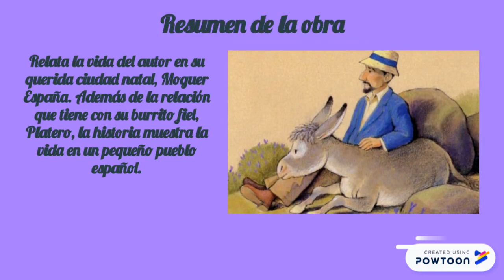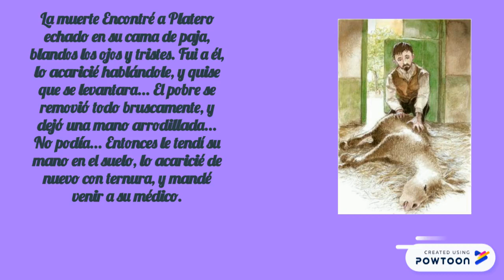powtoon sobre platero y yo